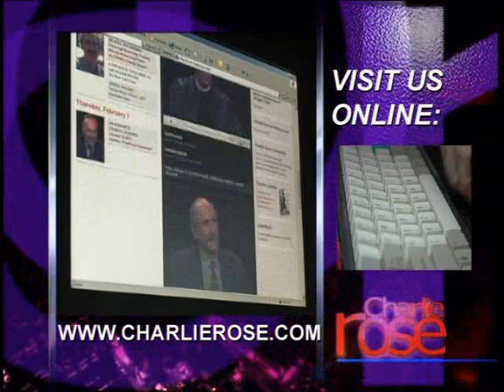Steven Chu | Charlie Rose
Steven Chu, United States Secretary of Energy